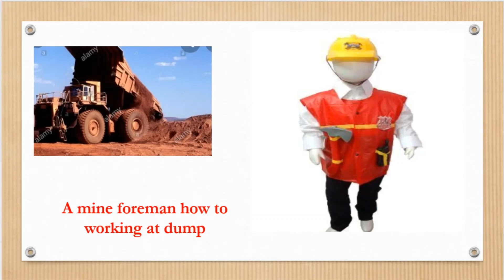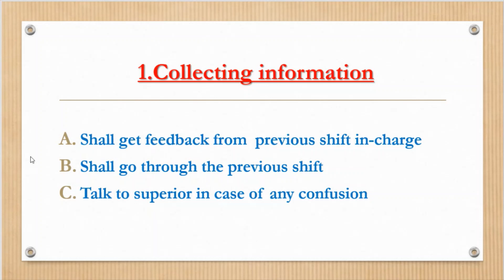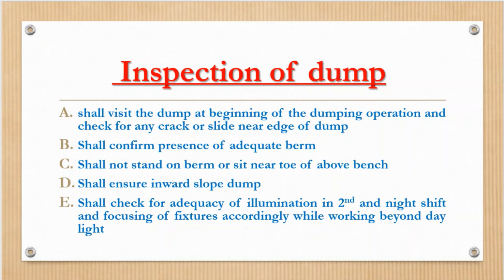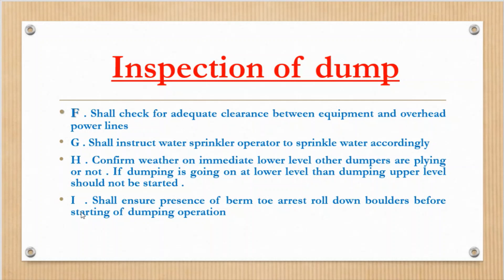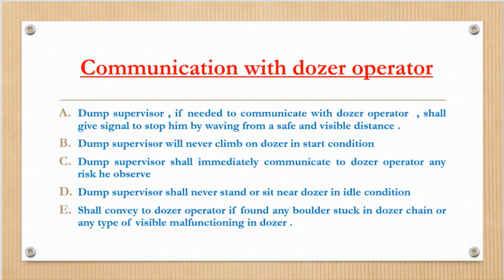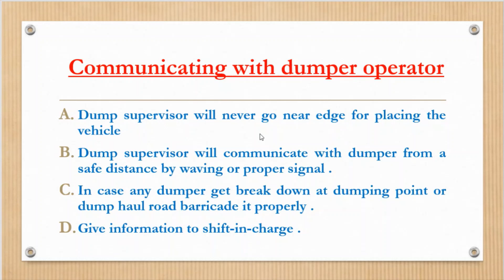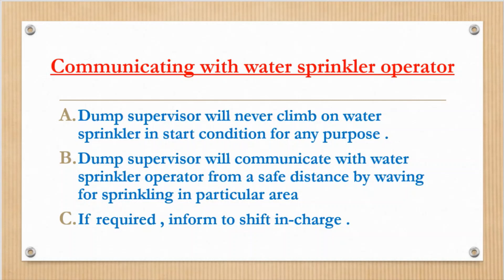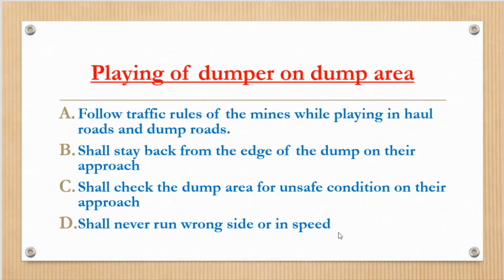##A MINE FOREMAN HOW TO WORKING AT DUMP (VIDEO PART : 1)###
foreman video part 1